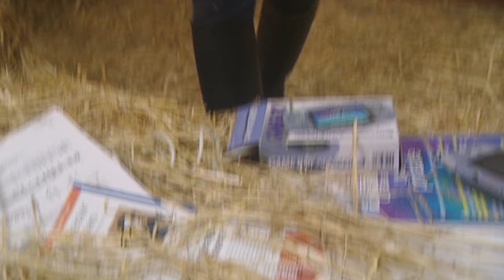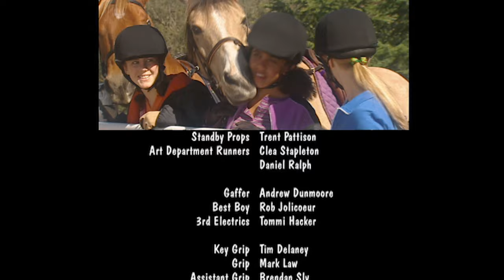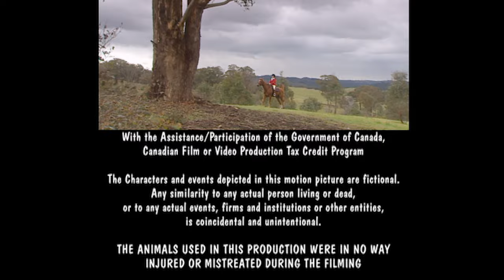The Saddle Club - A Horse of a Different Color Part I | Season 02 Episode 01 | HD | Full Episode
Carole returns from a holiday to find Pine Hollow deserted and believes that her friends have forgotten her birthday. A valuable horse transported from France arrives at Pine Hollow but escapes into peril. A thief seems to be operating in the stables and Veronica is sure it is Scooter.